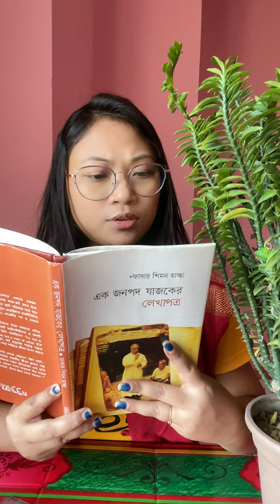Watch until the END 🤭 How cool person am I?😆